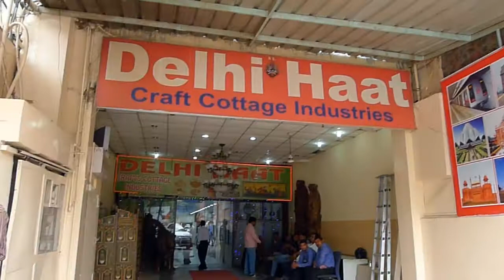Delhi, India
April 2014

Delhi is a city that bridges two different worlds. Old Delhi, once the capital of Islamic India, is a labyrinth of narrow lanes lined with crumbling havelis and formidable mosques. In contrast, the imperial city of New Delhi created by the British Raj is composed of spacious, tree-lined avenues and imposing government buildings. Delhi has been the seat of power for several rulers and many empires for about a millennium. Many a times the city was built, destroyed and then rebuilt here. Interestingly, a number of Delhi's rulers played a dual role, first as destroyers and then as creators.

The city's importance lies not just in its past glory as the seat of empires and magnificent monuments, but also in the rich and diverse cultures. No wonder chroniclers of Delhi culture - from Chand Bardai and Amir Khusro to present days writers - have never been at a loss for topics. In Delhi, you will discover that the city is sprinkled with dazzling gems: captivating ancient monuments, fascinating museums and art galleries, architectural wonders, a vivacious performing-arts scene, fabulous eating places and bustling markets.

Delhi has been the political hub of India. Every political activity in the country traces its roots here. This was true even of the mythological era. The Pandavas of the Mahabharata had their capital at Indraprastha, which is believed to have been geographically located in today's Delhi.

JewelBeat Corporation